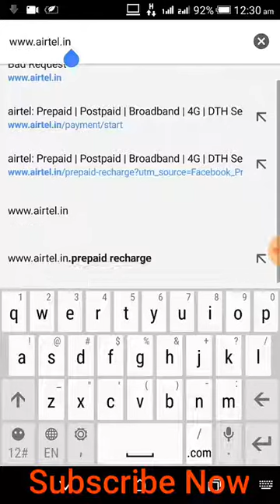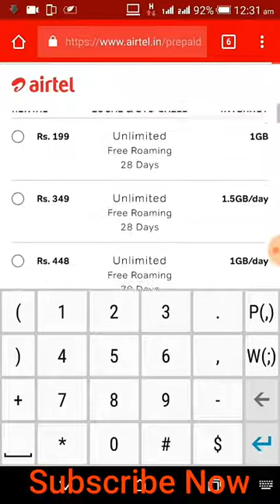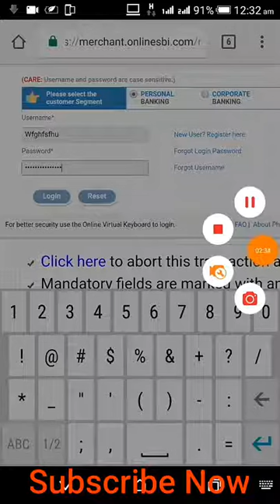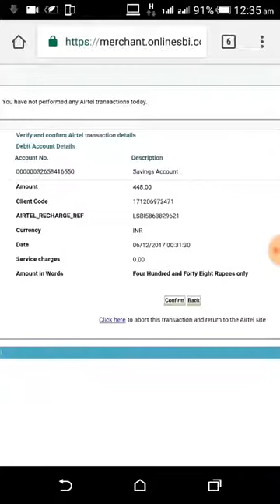LIFE TIME airtel UNLIMITED 3G/4G All Network 100% Working trick With PROOF airtel India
Airtel 448 Plan, Recharge Details: Get 70 GB 4G Data for 70 Days

Airtel's Rs. 448 plan offers unlimited calls and 1GB data per day

How to Get My airtel App 70GB 3G/4G Internet Data Free on Airtel apps | airtel free Internet offer.

In this video how to get Free Internet Data from Airtel just by using the My Airtel app.
Use my airtel and smart phone be now  save time download Android app.

India's leading provider of prepaid & postpaid mobile, Airtel payments bank, broadband, 4G & DTH services in India. Recharge your ...

Login,

Online Recharge Airtel,

Airtel: Prepaid,

Broadban

Airtel 4G Plans | Best 4G Data,

airtel recharge,

airtel online recharge,

airtel prepaid recharge,

my airtel,

airtel bill payment,

airtel postpaid bill payment,

my airtel app,

airtel postpaid,

airtel my account,

airtel mobile recharge,

airtel 4g,

airtel recharge offers,

airtel prepaid online recharge,

airtel offers,

airtel prepaid,

airtel app,

airtel online bill payment,

airtel postpaid bill,

airtel online payment,

bharti airtel,

airtel internet,

Airtel Promise : Airtel Postpai,

Airtel's Rs. 448 plan offers unlimited calls and 1GB data per day,Airtel 3g 4g free internet,
airtel 3g 4g free internet trick on android,airtel free unlimmited 3g 4g lifetime,My airtel app free 5g data,My airtel App's,free internet,airtel payment bank registration online,airtel online payment for broadband,airtel payment bank,airtel recharge plans,airtel India,